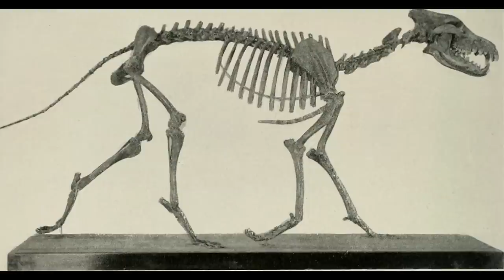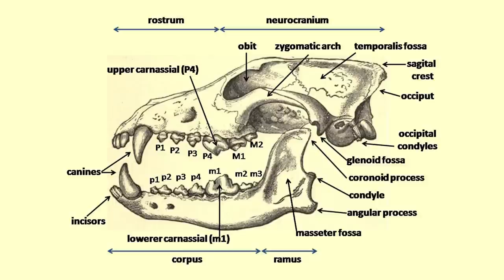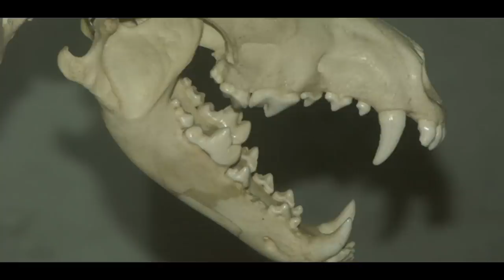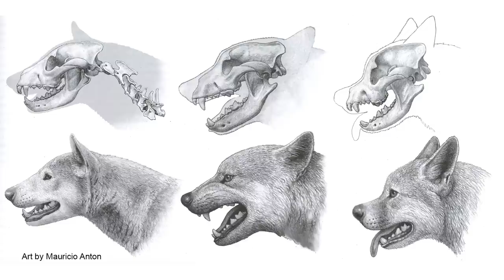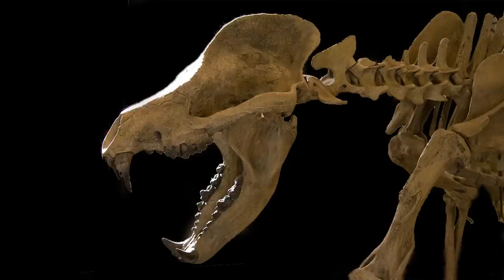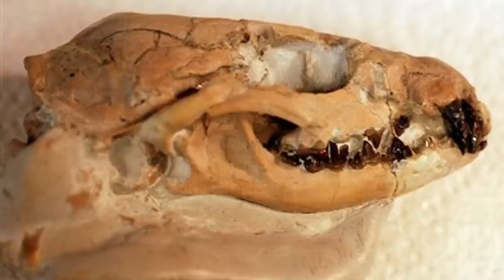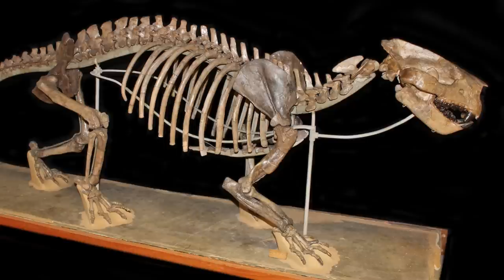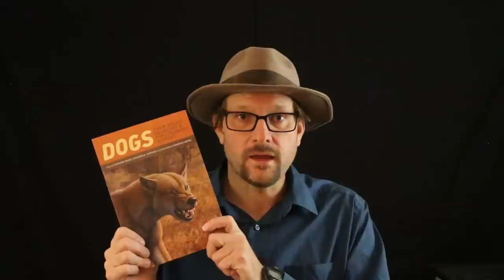Lecture 80b: Fossil Record of Dogs, Foxes and Wolves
Thanks to a comment on last weeks Q&A, I decided to make a video on the Fossil record of the family Canidae, or canids, which include dogs, foxes, coyotes and wolves. It is a really interesting "underdog" story of evolution.

If you want to learn more, check out this book: